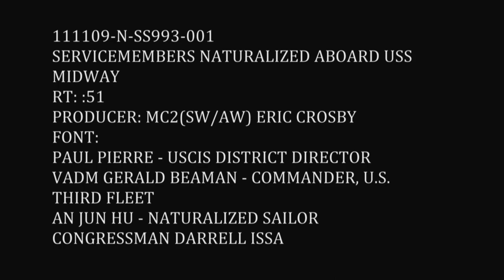Naturalization Ceremony aboard USS Midway (CV 41)